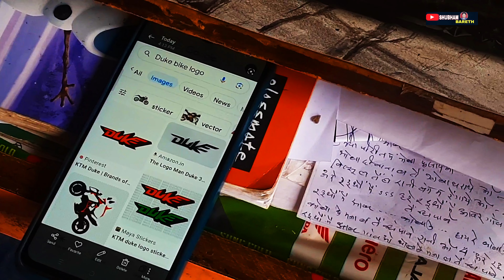Duke Bike Ke Number Plate Ka Radium Sticke Se Modification 😱 By Raju Art Katghora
दोस्तों आज की इस वीडियो में हम देखने वाले हैं किस तरह से राजू आर्ट कटघोरा के द्वारा ड्यूक बाइक के नंबर प्लेट को मॉडिफाई किया जाता है.